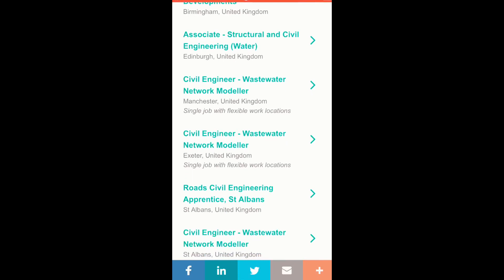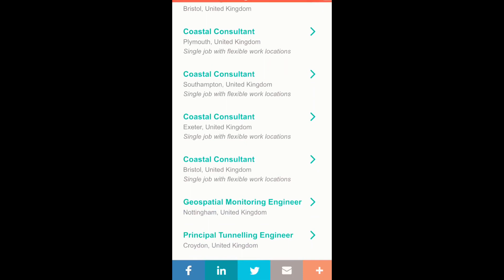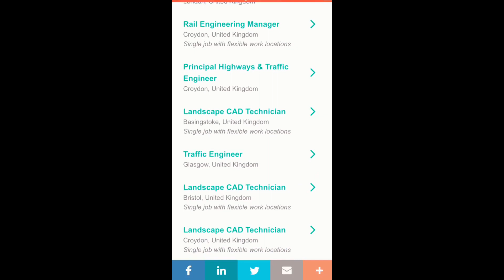Civil Engineering scope in UK | In-demand course in UK | Job prospects in UK | ICE chartership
To book a similar interview - Join me NOW :)

Recommended Books :)
How to become a Chartered Engineer
Civil Engineering Procedures
Structural Steel Design to Eurocode
Designer's Guide to Eurocode
Structural Engineer's Pocket Book: Eurocodes
Structural Elements Design Manual: Working with Eurocodes
CSCS Green Labourers Card Course Guide
CSCS for Managers and Professionals
CPCS Test Revision

Recommended Student Accessories:
Laptop bag

International Student
Living expenses in the UK
News About student visa
indian students,
indian students in uk,
indian student life in uk,
indian student made helicopter,
indian student in london,
indian students in china,
indian student life,
indian student life in Norway.
Pakistani student in uk.